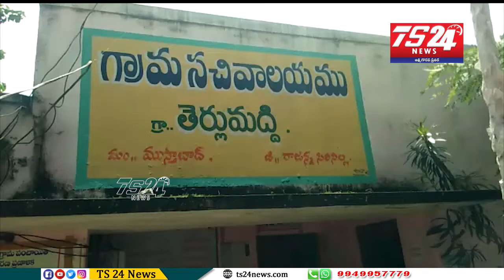రాజన్న సిరిసిల్ల జిల్లా ముస్తాబాద్ మండలం పలు అభివృద్ధి పనులకు గ్రామసభ